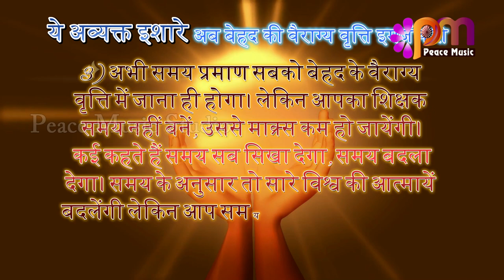3 Nov 2024 अव्यक्त इशारा Avyakt Ishara